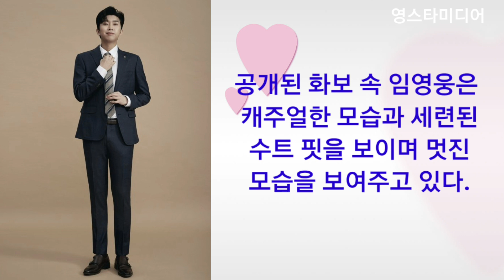임영웅 반전 매력 담은 봄 화보 개봉박두 2월10일